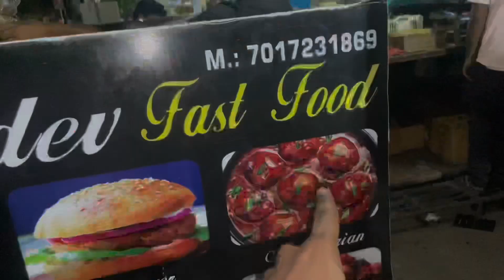Meerut ki famous Dukan ki ( Lajawab Soyabean ) 🥵 @foryounikhil ￼￼￼￼￼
Meerut ki famous Dukan ki ( Lajawab Soyabean ) 🥵 ​⁠